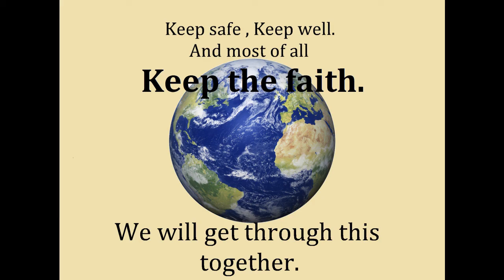Top Motivational Pictures with Deep Meaning by artist Alireza Pakdel - part 2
Images by Sathish Acharya
Note ▶
✔ Credits of the images and music used in this video do not go to mine that goes to their respected owners. Once I receive your message and I believe that you are the proper owner of this content. Then I will discuss it with you and take the action you say.